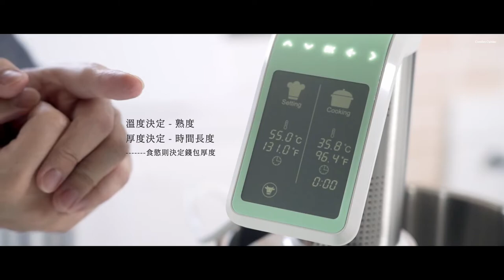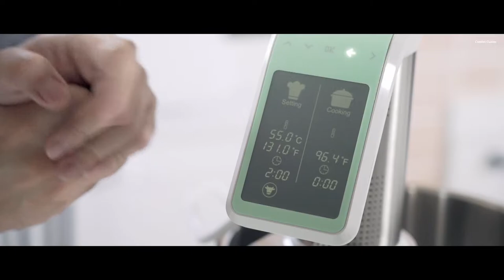零失敗低溫烹調牛排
完美牛排保證班！天資沒有特別聰穎
小時候沒念過資優班，甚至廚房素人
挑對工具直接跨級挑戰 3cm 以上牛排也不成問題～
熟度反而更容易控制！

牛排打包真空送入熱水浴，空出來的時間
準備配菜，既輕鬆又寫意！懶得處理做作生菜沙拉
或是煎個馬鈴薯也是絕佳的吃飽飽組合

渴望香氣強烈環繞，強力推薦 LODGE 鑄鐵鍋
不怕大火高溫加熱，美美的烙痕只要放些耐心即
輕鬆完成。

用過4台低溫烹調機之後，坦白說料理的成品
不會因為使用的機器而有所不同，差異在於
「功能多寡」跟「機器的穩定性」

個人覺得～穩定性比較實在！藍芽 WIFI
用到的機會跟實用性說真的 "還好"
雖然說可以透過手機操作溫度時間
但是還是需要有人～放肉入浴

理想化是可以透過無線網路操作
罷特 還是有一樣的問題，要有人放肉入浴

多了功能，反而多了壞掉或連不上的尷尬

至於機器的穩定度，就不方便多說什麼
請自行問谷哥 ;

低溫烹調是屬於長時間的
烹飪過程，中途溫度不準確或是不動了
最終得到的結果會是壞掉酸掉的肉或過熟硬梆梆的牛排！
這樣心情可是會相當不愉悅的～

如果你喜歡我的影片，請給我個讚 👍～謝謝你 ^______^

▩ SNS
三咪姊跟我的動態有時只在IG發布
偶爾會有短影片，有興趣就加我追中吧

▩ Book
Sous Vide！舒肥機中西式料理：45道低溫真空烹調食譜